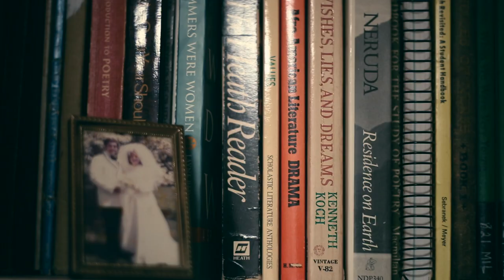TJ Kong & the Atomic Bomb - Don't Come Home Pretty Woman (Official Video)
"Don't Come Home Pretty Woman" by TJ Kong & the Atomic Bomb - from the KONG EP

Produced by TJ Kong with Dog Days Films

Directed by Caitlin McCann and TJ Kong

Videography by Caitlin McCann and Kyle May

Edited by Caitlin McCann

Cast:  Bryan Bierman, Dito Van Reigersberg, Corinna Burns, Ginger Bell, Machele Nettles, Francesca Fiamingo, Sean Foyle